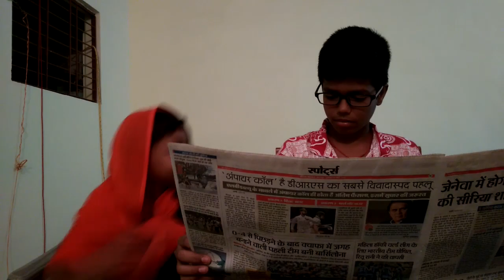DOST KI RAI KABHI MATT LENA LOAFERS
DOST AAISE RAI DETE HAI KI USMEE TUM MUSIBAT MAI TOH BADOEGE PURA JANEE KE LIYE VIDEO DEKHE

LOAFERS